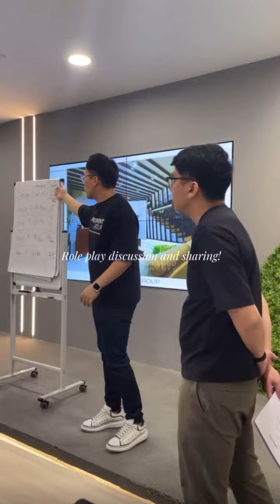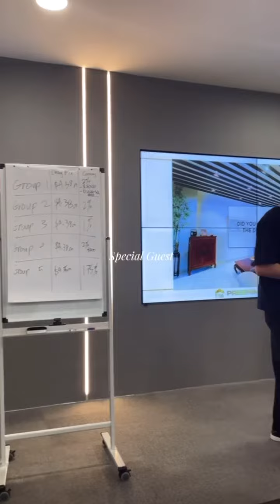Preeminent Group completed yet another batch of our Winning In Negotiation Training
Preeminent Group completed yet another batch of our Winning In Negotiation Training by 2 of our Top Achievers Justin Ngai & Jonathan Lee!

Over 2 days, they unveiled many negotiation secrets & personal sharing from their vast sales experience. These masterful techniques make winning negotiations!

The positive feedback from our trainees says it all! Thank you for attending and we hope the takeaways will empower you with confidence and level up your negotiation skills to bring in the closings every single minute!